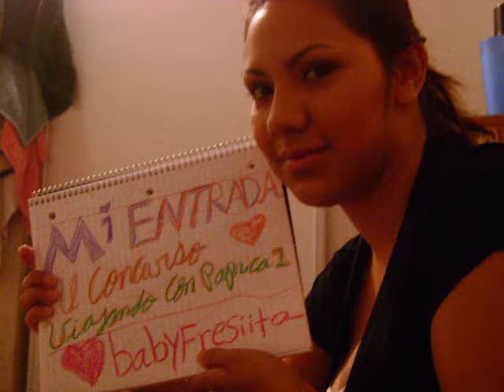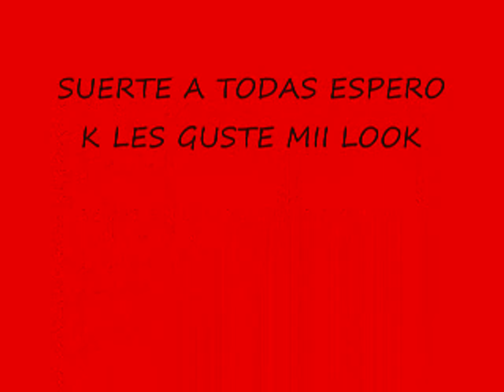CONCURSO VIAJANDO CON PAPRICA1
ESPERO K LES GUSTE MII LOOK Y K LO DISFRUTEN JIJIJIJIJI SUERTE A TODAS LAS CONCURSANTES...